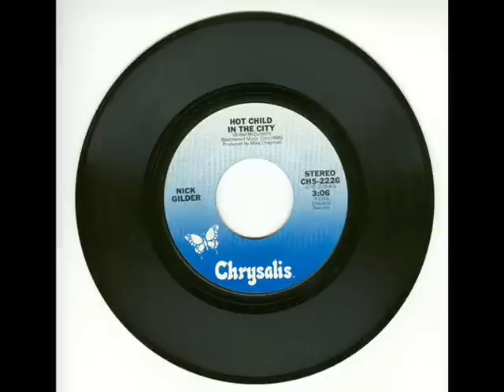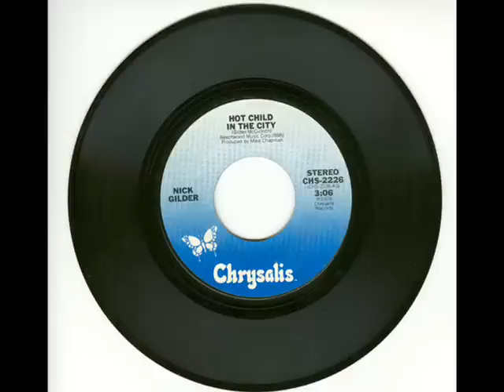Nick Gilder - Hot Child In The City (full version)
Full album version